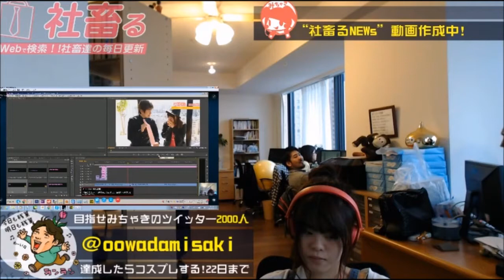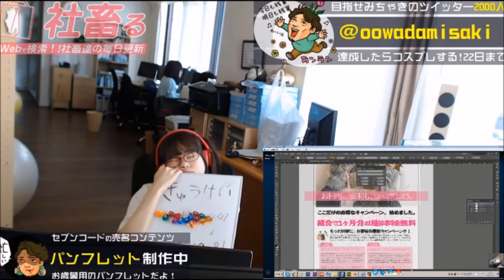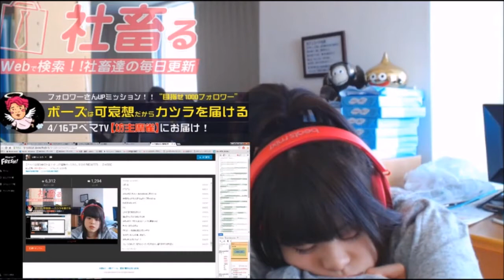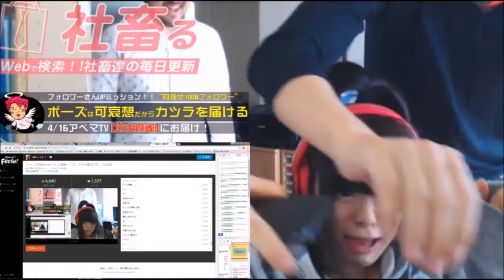生放送中に寝まくる社畜アイドルみちゃき【ハイライトその16】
bemaTVfresh!で24時間生放送中の「ブラック企業24時」内のワンシーンです。

■ブラック企業24時ってなんなの？と興味を持った方はこちらをどうぞ！
【初見さん大歓迎】Abema TV FRESH!の今までをまとめてみました

■生放送のハイライトシーンを詰め込んだ再生リスト

■今回のシーンの概要
生放送中でも関係なく眠くなったら寝てしまう社畜アイドルみちゃきちゃん。

今回はそんな眠ってしまったシーンを集めてみました。ご堪能ください！

■主な出演者
社畜アイドル「みちゃき」

■ブラック企業24時生放送 関連リンク
【グッズ】社畜Tシャツなど社畜グッズ